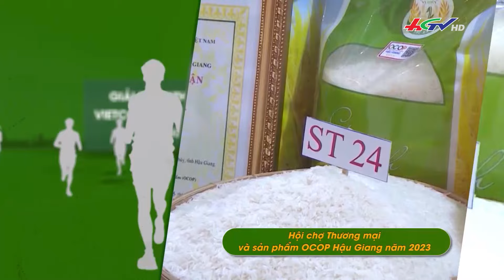Giải Marathon Quốc tế Vietcombank Mekong Delta – Hậu Giang 2023 | Truyền hình Hậu Giang